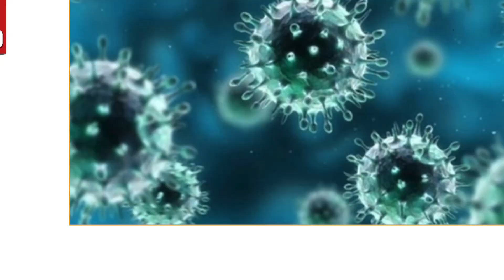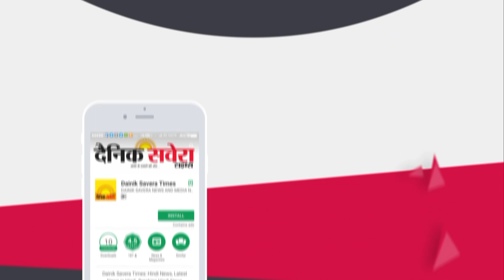ਵੱਡੀ ਖ਼ਬਰ : ਘੜੂੰਆ 'ਚ SHO ਸਮੇਤ 16 ਪੁਲਿਸ ਮੁਲਾਜ਼ਮ Corona Positive | Savera Punjab